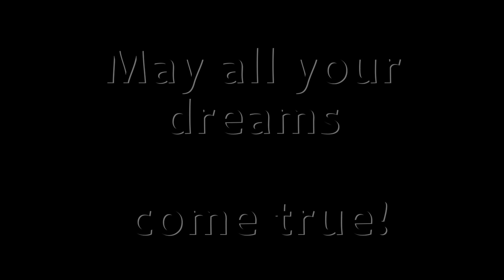C&P June 3 22